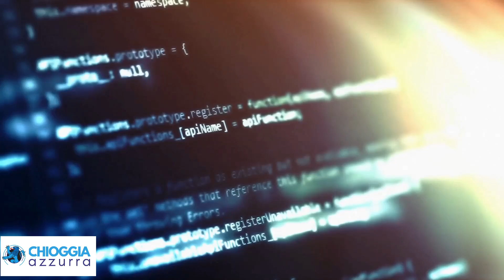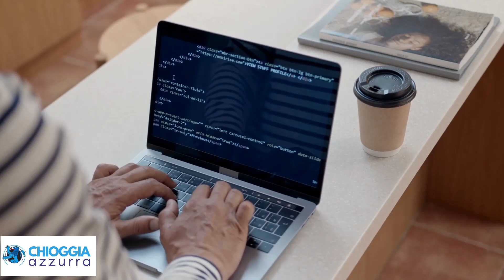PARTONO I PUNTI FACILI DIGITALI PER COLMARE IL GAP IN CAMPO DIGITALE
Chioggia 11 luglio 2024

Primo avvio ieri per un servizio che l’assessore alla Cultura, Elena Zennaro, definisce essenziale, e che aiuterà la cittadinanza a prendere dimestichezza con i servizi digitalizzati messi a disposizione dalla pubblica Amministrazione.
Due le postazioni che saranno messe a disposizione, una delle due mobile per spostarsi anche tra le frazioni.
il fine di questo servizio è favorire l'alfabetizzazione digitale, aumentando le competenze digitali dei cittadini e ciò per favorire l’utilizzo dei servizi digitali della Pubblica Amministrazione incentivando l’uso dei servizi online.
Un Punto Facile Digitale a Chioggia e il Punto Facile Digitale Mobile che contribuiranno a colmare il gap esistente in campo digitale.
Un progetto incluso nel PNRR in coerenza con le strategie digitali della Regione Veneto che prevede, attraverso la creazione di punti digitali facili, di raggiungere un importante target erogando servizi di accompagnamento e di formazione in ambito digitale.
Al Comune di Chioggia sono stati erogati circa 88mila euro che andranno utilizzati entro il 31 dicembre 2025.
Al momento per poter accedere bisogna prenotarsi tramite mail per poter accedere nei giorni di martedì 14:30 -16:30, mercoledì 10:00 -12:30 e giovedì 10:00 -12:00 e 14:30-16:30, presso i locali della Biblioteca civica Sabbadino.